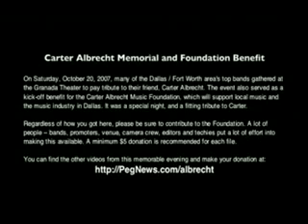Carter Albrecht benefit: Old 97's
New song "Dance with Me" (?)